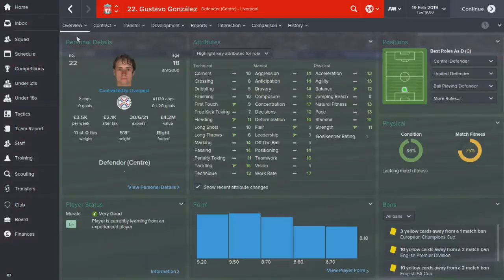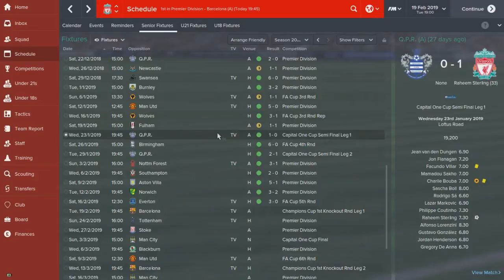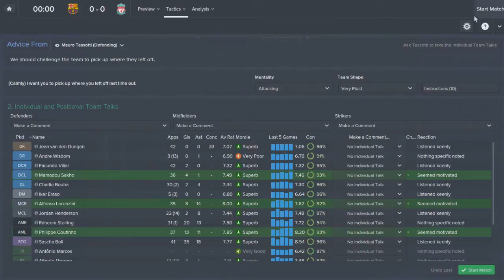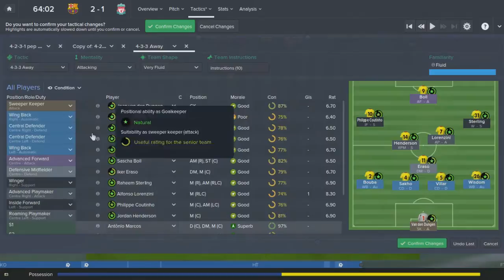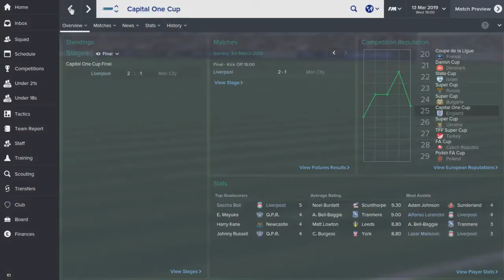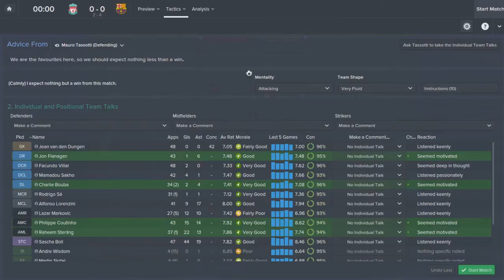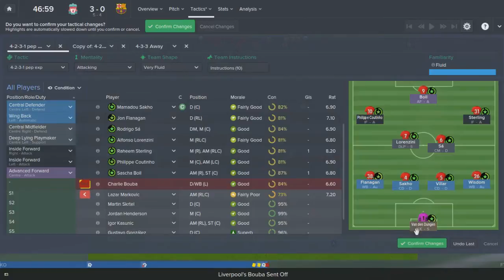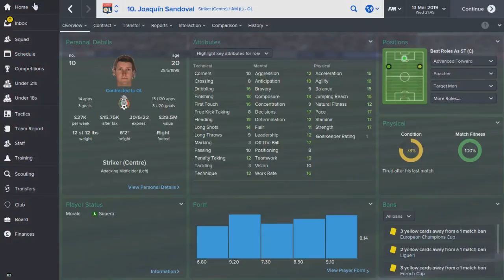Liverpool FC - #35 (Barcelona in the last 16) - Football Manager 2015 Let's Play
In this series I'm now attempting to see how many champions leagues we can win in ten seasons by only buying regens.